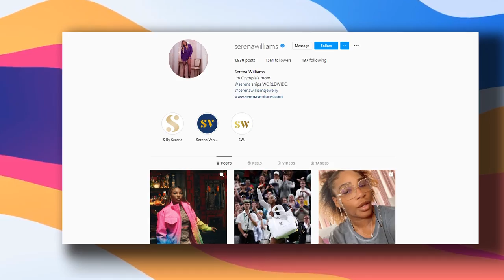Serena Williams LOST To Harmony Tan.. Here's The REAL Reason Why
Welcome back to Tennis Frenzy, today on the channel we are going to reveal details as Serena Williams loses epic to Harmony Tan as time catches up with 40-year-old. There are few things in this world that Serena Williams has enjoyed more than a comeback throughout her career. She underwent knee surgery in 2003, yet within a year of her return she was a grand slam champion again. After arriving at the 2007 Australian Open ranked 81st, she left with the title. She nearly died from a pulmonary embolism in 2011, but she toiled back to enjoy her greatest years. In 2017, she survived a life-threatening childbirth, yet she recovered to reach four grand slam finals.

Over the course of her 27 years as a professional tennis player, Williams has seen generations rise and fall, with most of her contemporaries over a decade into retirement. But time comes for us all, and in a torrid evening on Centre Court showed the challenge before her in the final chapter of her career. After tearing a hamstring in a fall on Centre Court last year and then not playing another singles match for 52 weeks, on Tuesday she made her singles return in the same venue. Rusty and short of confidence against a player who gave her none, Williams recovered from a set down and fought her heart out before falling in the first round 7-5, 1-6, 7-6 (7) to France’s Harmony Tan. In terms of ranking and experience, the world No 115 Tan was one of the better draws Williams could have received. But Tan is a tricky player with a deep toolbox of varied shots, slices and spins, and as Williams tried to find her range after a one-year layoff, she raised her level and offered no rhythm at all. Learn more about Serena Williams loses epic to Harmony Tan as time catches up with 40-year-old in this video.

Serena Williams 'can't answer' if her Wimbledon loss is the last singles match of her career